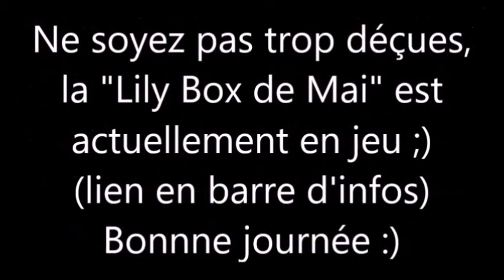★ Résultat Concours : Lily Box Avril 2016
Bonjour, aujourd'hui on se retrouve pour le résultat du concours "Lily Box D'Avril" ;)

Félicitations à Coquillage de Plage :D